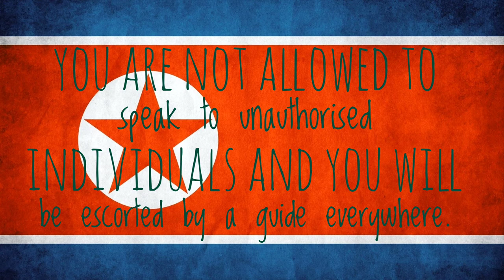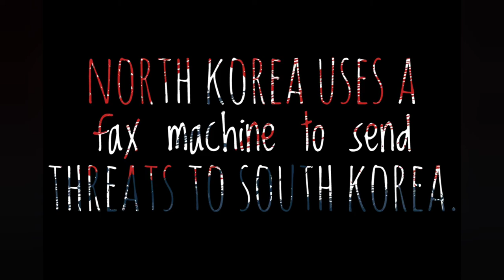Unknown Facts about North Korea